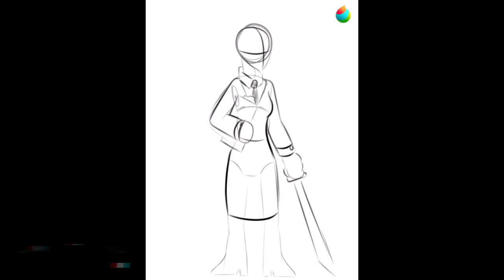Hayami Shinigami [Speedpaint]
Meet Hayami, a beautiful and serene assassins who working on secret government assassins organizations.

Art Software: Medibang Paint

If you guys want to use my work. That's fine as long it's a fan-animation, art, and edits, add credits to my appointments, too! Don't even think about using my works without permission or I'll know!